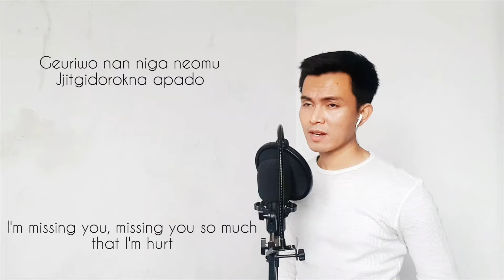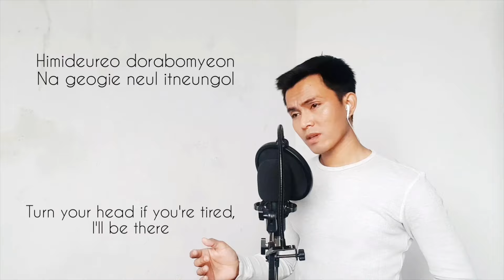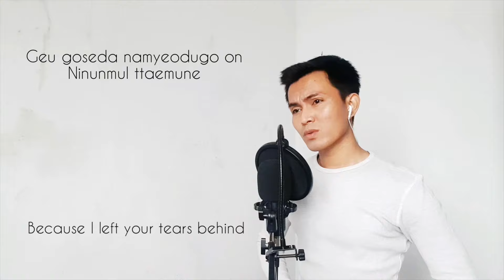Haengbokhagil Barae (Hope You'll be Happy) - Lim Hyung Joo OST. Sassy Girl Chunyang|Cover Lagu Korea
I dont't speak korean btw but I just try to sing in korean coz i like this song. It really brings back my childhood memories when the drama was aired on tv back then.